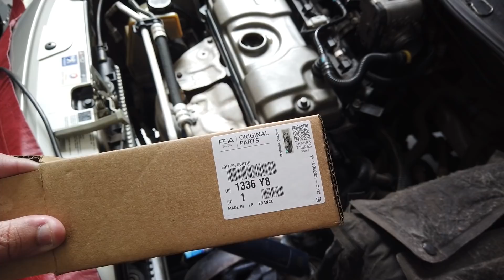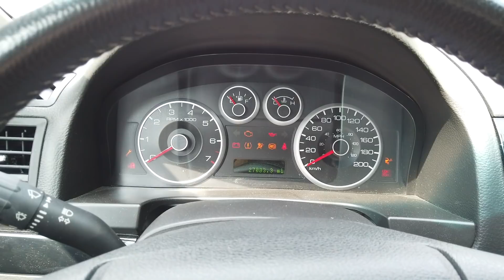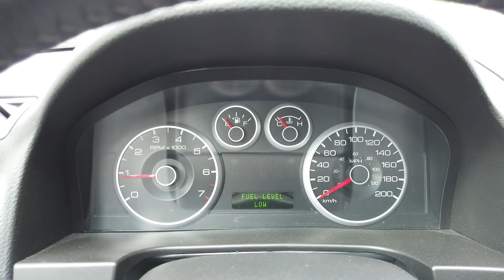Problemas dos meus Fords! Resolve um, estraga o outro.